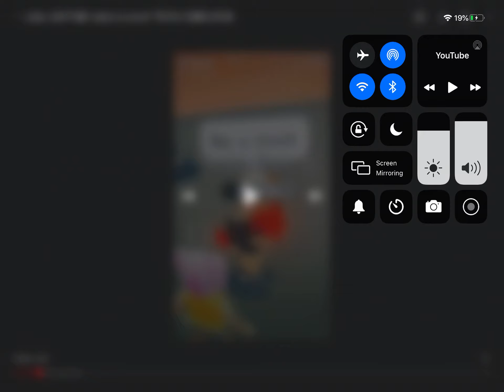Watching tik Tom what’s my name on adoupt me part1